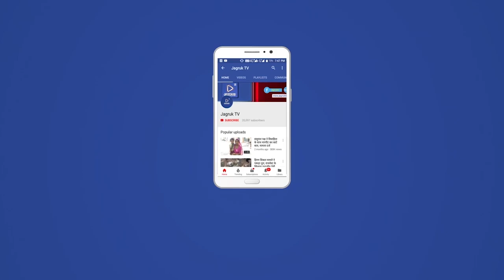सोजत : शिवपुरा थाना पुलिस ने 21 पेटी मैं रखें 998 शराब के पव्वे की खेप की बरामद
पाली जिला पुलिस अधीक्षक राजन दुष्यंत के निर्देश से अवैध मादक पदार्थों के खिलाफ चलाए जा रहे अभियान के अंतर्गत सोजत सर्कल के पुलिस उप अधीक्षक डॉ हेमंत कुमार जाखड़ के सुपरविजन में शिवपुरा थाना  प्रभारी   महेश गोयल के नेतृत्व में मुखबिर की सूचना से एक शराब तस्कर का पीछा किया गया

 पीछा करने पर शराब तस्कर कार छोड़कर फरार हो गया पुलिस ने कार में रखकर 21 कार्टून में रखे 998 पव्वो की शराब की खेप की  बरामद

और कार को जप्त किया पुलिस द्वारा आबकारी अधिनियम के तहत मामला दर्ज कर फरार हुए तस्कर की तलाश की जा रही